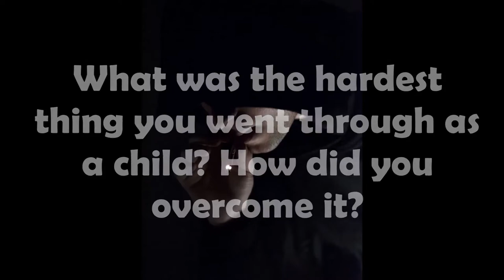daudyx 41st Q & A - Ascension by Keys of Moon (non copyright relaxing music)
Question : What was the hardest thing you went through as a child? How did you overcome it?

daudyx Q & A. My channel is all about Non Copyright songs.  You’re free to use this song

You are free to use  Ascension  music track (even for commercial purposes), but you must include the following in your video description (copy & paste):

Track description:  Lovely inspirational piano music by Keys of Moon.
Moods:  Inspirational, Epic, Motivational